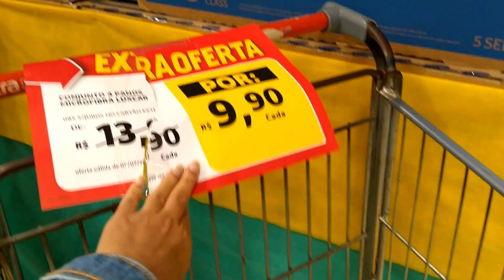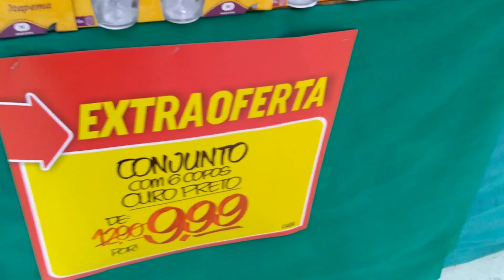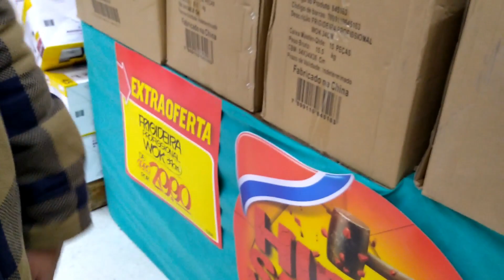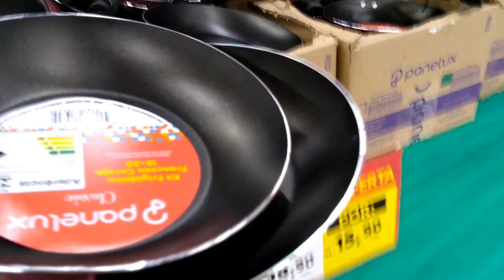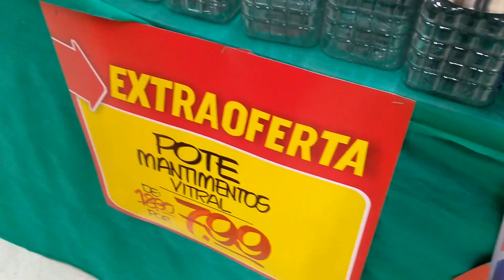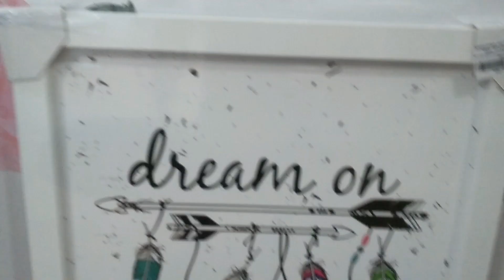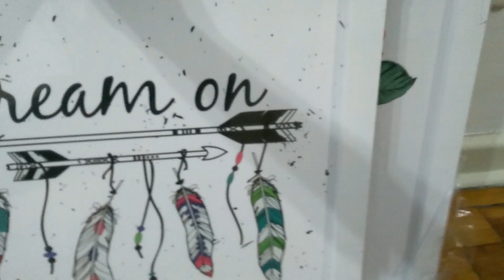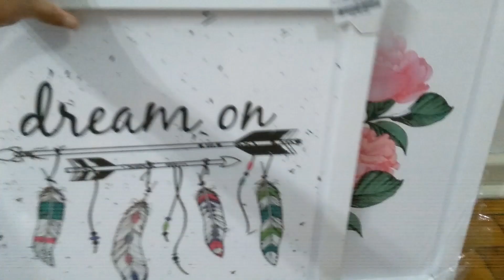COMPRAS DE DECORAÇÃO PARA O AP - MUITA PROMOÇÃO PARA CASA NO EXTRA | ANDRESSA GOUVEIA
Oi gente no vídeo de hoje eu mostrei varias promoções de utensílios para casa no Extra de Santos, mostrei minhas comprinhas para casa (tapete de algodão para sala, quadros baratos, taças para vinhos baratas, organizador de gaveta)! Espero que gostem!